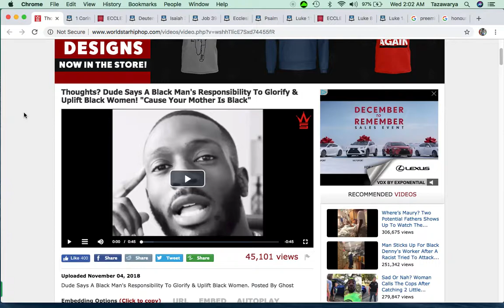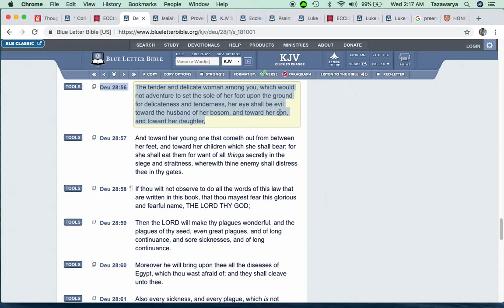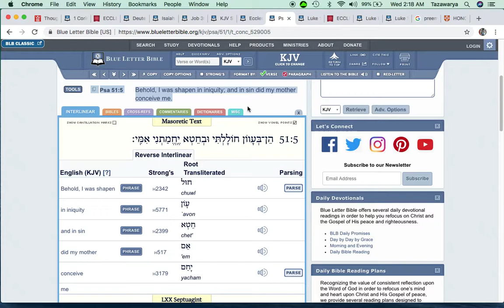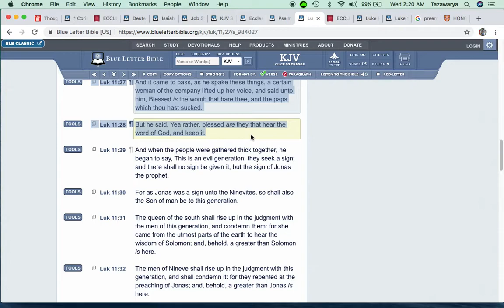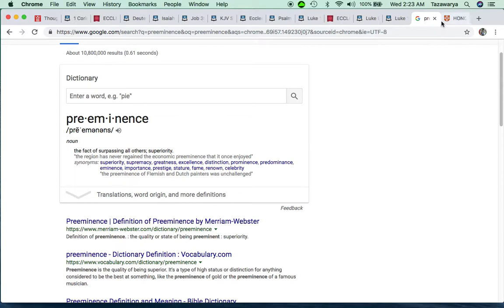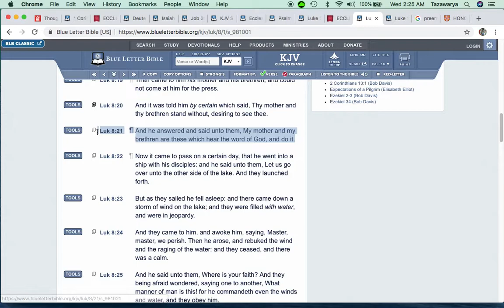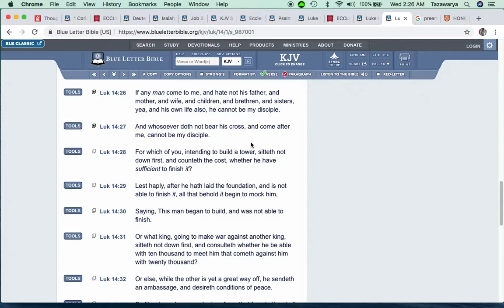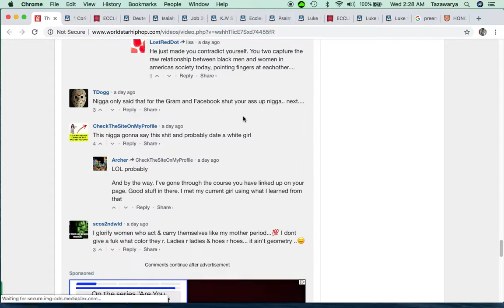Should We Glorify Black Women Just Because Our Mother is Black?